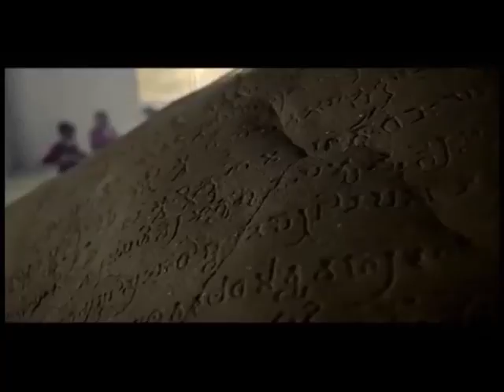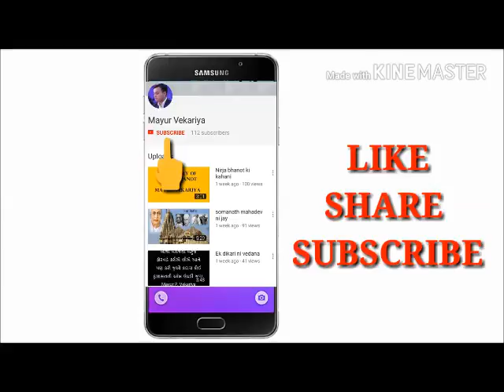Jya jya vase ek gujarati tya sada kal gujarat